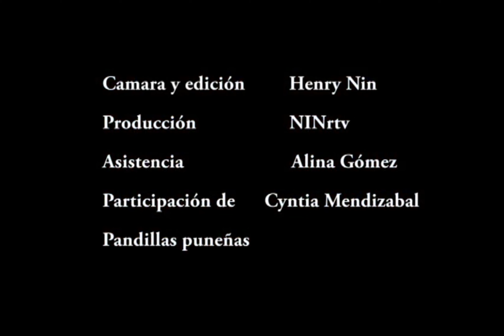SERENATA A PUNO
Un reporte artístico y periodístico sobre las costumbres en la ciudad de Puno asentada al borde del lago más alto del mundo, El TITICACA
Cuna de la cultura Aimara  en territorio altiplánico hoy en el Perú.